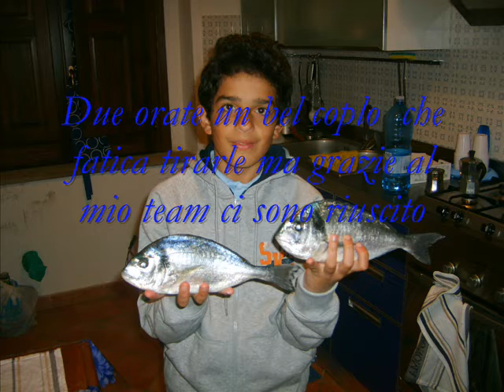video pesca.wmv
le mie catture effettuate nella costa del Cilento.